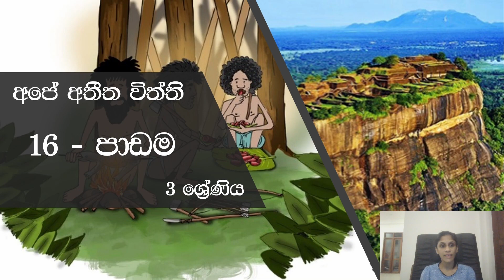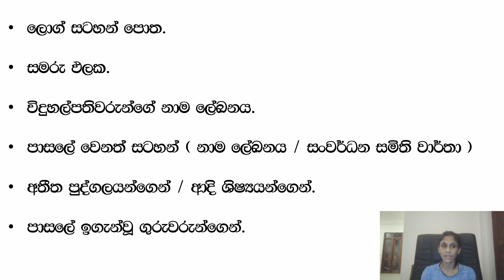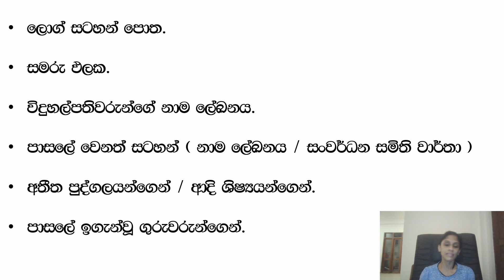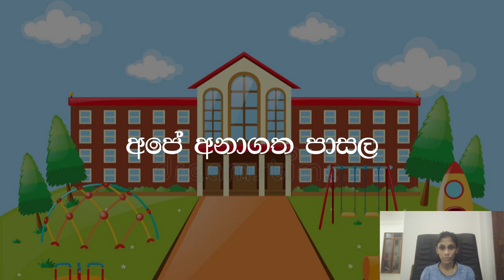Grade 3 Environment History | 3 වසර පරිසරය අපේ අතීත විත්ති - 1 කොටස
Grade 3 Environment History | 3 වසර අපේ අතීත විත්ති - 1 කොටස

# Grade Three Environment
# Grade 3 Environment
# තුන වසර පරිසරය
# 3 වසර පරිසරය

Join My Tutor SL Facebook Page for more updates.